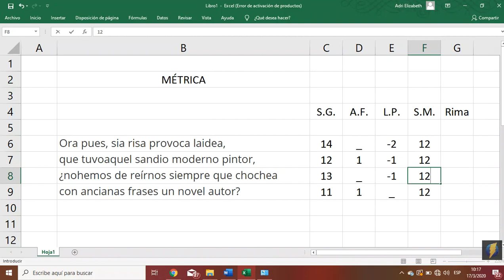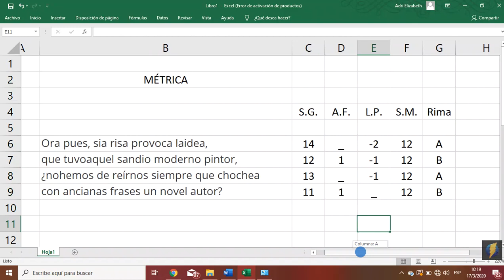10ºB Métrica1 Lengua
10ºB Métrica1 Lengua